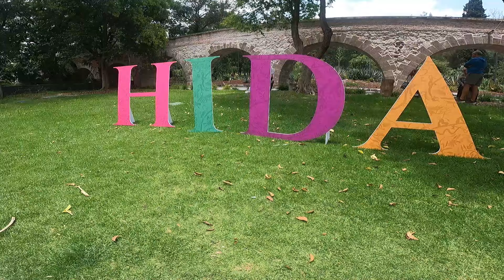HIDALGO EN LOS PINOS 2024 ¡LA MAGIA DE SU COMIDA TRADICIONAL!